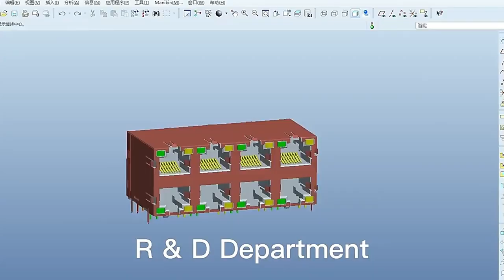RJE36188320CH RJE36188324CH Compatible ZhuSun Jack Ask for Datasheet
OEM/ODM Factory offer replacements 100% cross RJE36188320CH RJE36188324CH. Reduce COST BY 30%. Reduce LEAD TIME BY 50%.